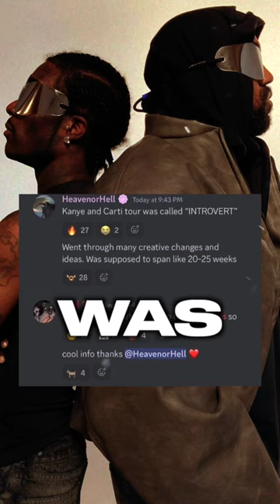KANYE & CARTI'S SECRET LOST ALBUM